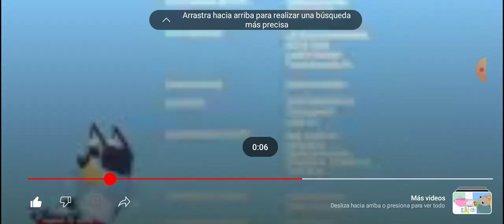Bluey Bailando La Intro De Mansión Foster Para Amigos Imaginarios